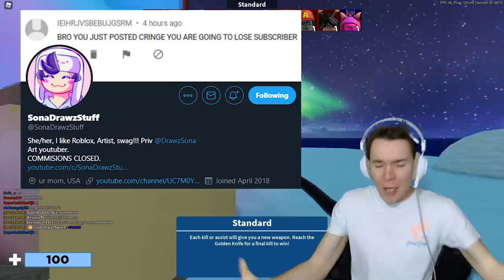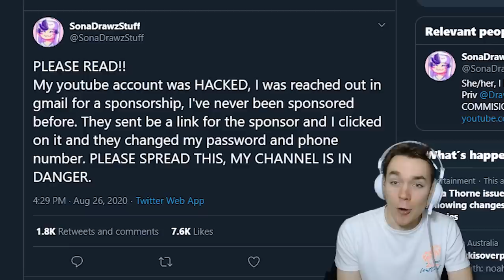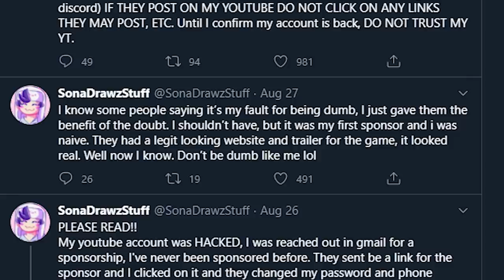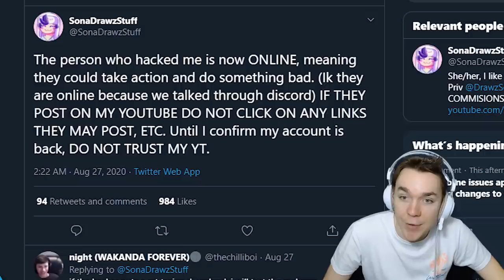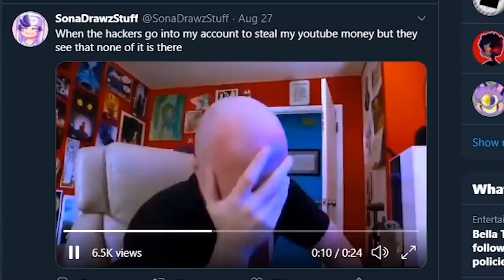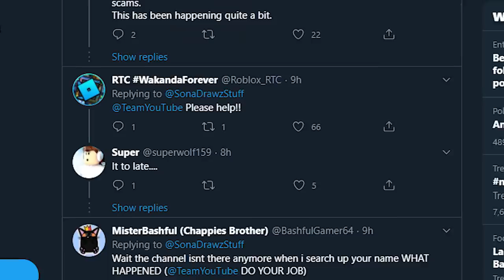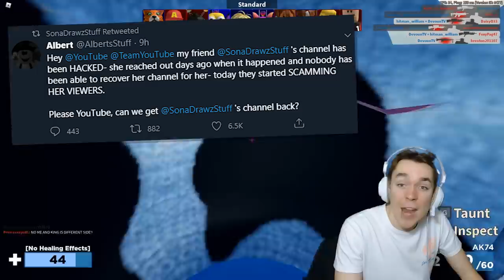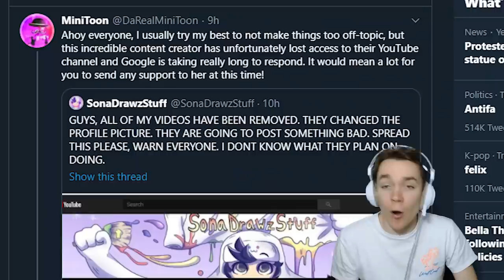Did MINITOON & FLAMINGO just SAVE this Roblox YouTuber?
SONADRAWZSTUFF TERMINATED - Minitoon & Flamingo to the rescue!

Popular Roblox YouTuber SonaDrawzStuff has been hacked, can Minitoon and Flamingo save the day before YouTube is too late?

💙SOCIAL MEDIA💙